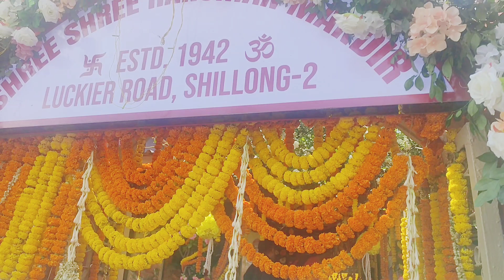Hanuman temple in Shillong// Meghalaya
Hanuman temple in Shillong